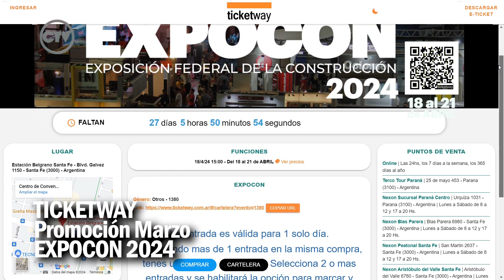TICKETWAY y EXPOCON alianza y tecnología